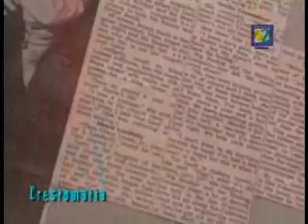EsQuiZoFrEniA22: Las Brujas del Rock 1/2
Las Brujas del Rock, un recorrido por el legado de Janis Joplin en las rockeras mexicanas de la actualidad. Entrevistas con Julia Palacios, Zappa Punk, Ali Guagua, Tere Estrada, Jessy Bulbo y Ximbo

Transmisión: Canal 22